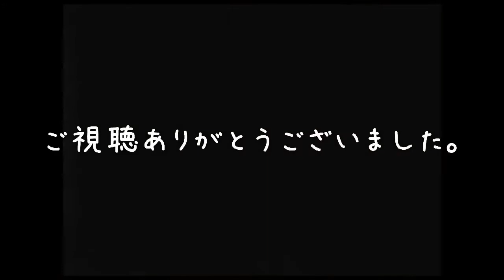Nゲージ 24系 カーテン設置(？)